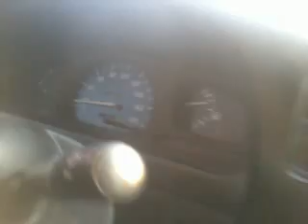Magnetic Hill - Salalah, Oman.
This video has taken by my mobile cam, I'm sorry for narrating this in Malayalam.
Narrators Salmanul Faris (my Uncle), and me along with his Toyota pick-up.
But the content is clear to you through out the video.
The Toyota Pickup in which we were, had experienced a high magnetic pull in the up-slope direction. which resulted in climbing up the hill of our vehicle on neutral gear. The pickup has accelerated and the speedometer reached at a maximum reading 40km/hr.
This hill is situated at about 45km NE of Salalah city adjacent to a beach cliff on he way to Mirbath.